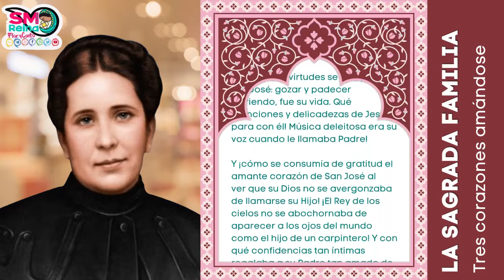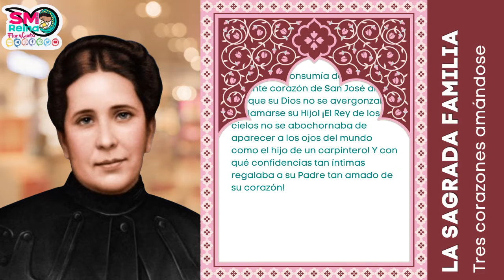Tres corazones amándose. Pan diario...